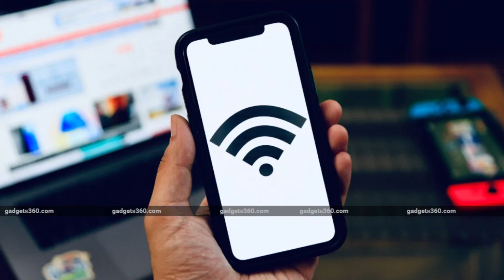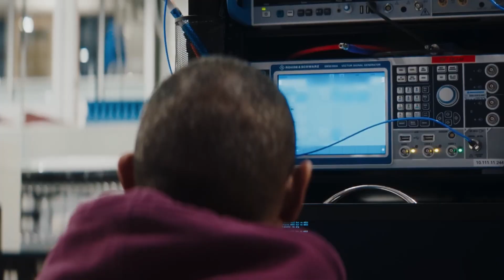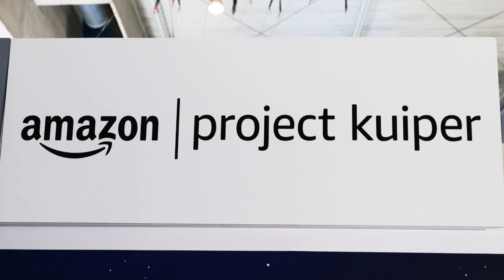Jeff Bezos Is Begging SpaceX For Their Kuiper Satellite Problems!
Amazon has invested heavily in creating its own satellite internet network, but it might now need assistance from an unexpected competitor—SpaceX.
Its initiative, Project Kuiper, has been slowed by setbacks. Several of its launch partners are experiencing delays, and rocket production is moving slower than planned. Blue Origin and United Launch Alliance are still preparing their rockets, while SpaceX’s Falcon 9 continues launching steadily without major issues. This makes Falcon 9 one of the few options that could help Kuiper place enough satellites in orbit on time.
Project Kuiper is a $10 billion project aiming to launch more than three thousand satellites into low Earth orbit to provide fast internet access around the world. To meet the rules set by the United States Federal Communications Commission, Amazon must have at least 1,618 satellites in orbit by July 2026. The company plans to start offering internet service to customers by late 2025 or early 2026.
To achieve this, Amazon intends to launch large groups of Kuiper satellites using over 80 rocket flights from several providers. United Launch Alliance will handle most of these launches, with 47 flights planned—9 using the older Atlas V rocket, which is being phased out, and 38 with their new Vulcan Centaur rocket. Arianespace will provide 18 launches with its Ariane 6 rocket. Blue Origin has arranged for 12 flights on its upcoming New Glenn rocket, plus an option for 15 more. SpaceX was not part of the original plan but has since been contracted for 3 launches using its Falcon 9 rocket.
The Kuiper program began launching satellites in April 2025. The first two missions used United Launch Alliance’s Atlas V rocket. Then, on July 16, SpaceX’s Falcon 9 performed its first Kuiper mission. Another Falcon 9 launch is planned for August 7, with a third expected before the year finishes.